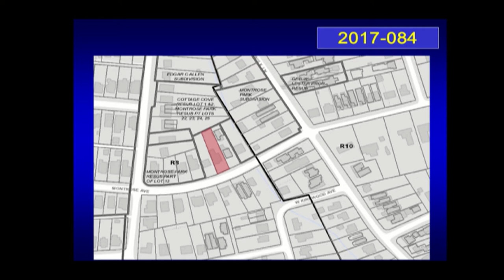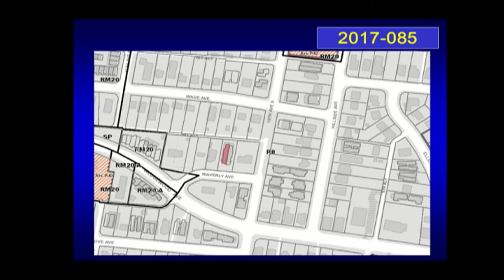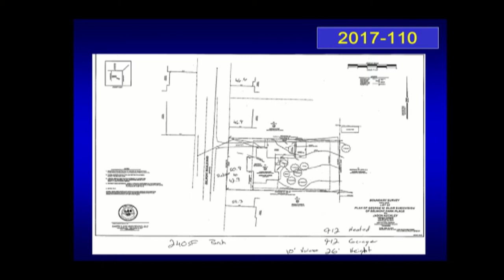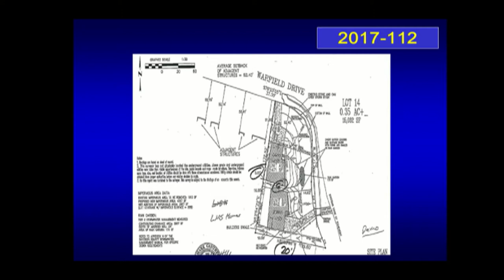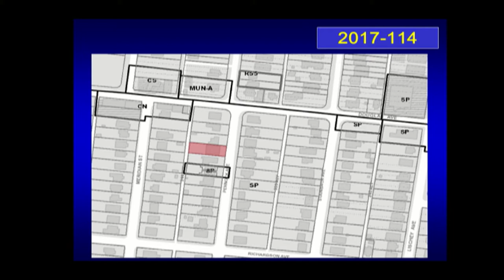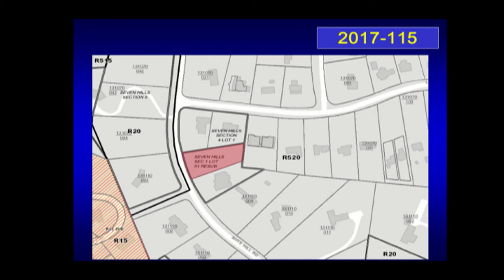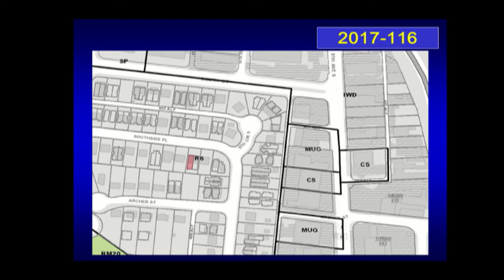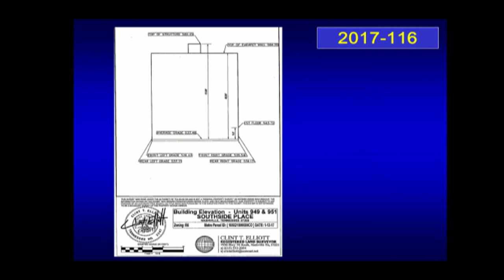05/04/17 Board of Zoning Appeals